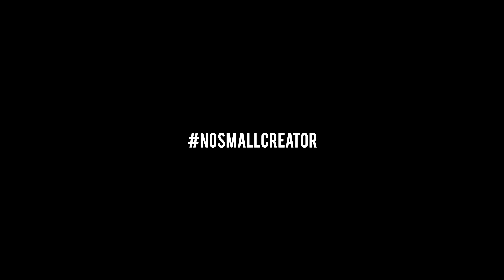PLAY | SONY PXW-FS5 MARK-II TEST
This was the first shoot I had with the Sony FS5 Mark II.  I shot in 4K 6p, 2K 120, and colour corrected it with a custom LUT.  There is a bit of noise but I do like how smooth the footage is turning out.  Let me know what your thoughts are.

Thanks!